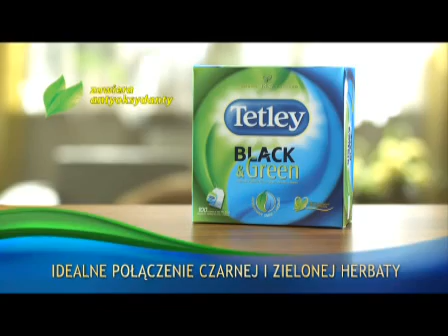Tetley Black and Green marketingowiec pl